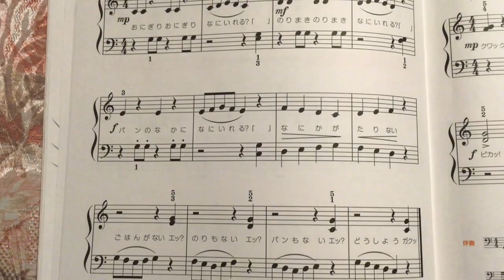【わかーるピアノ １】P.22 「おべんとう」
歌詞：
「おにぎりおにぎり何入れる？（好きなものを言う）」
「のりまきのりまき何入れる？（好きなものを言う）」
「パンの中に何入れる？（好きなものを言う）」
ごはんがない　エッ！　のりもない　エッ！　パンもない　エッ！　どうしよう　ガクッ

どうですか？楽しいでしょう！同じレッスンで弾く曲でも、生徒の好きそうなものにすることで、「弾く気」になります。これって大事だと思います。(^^♪